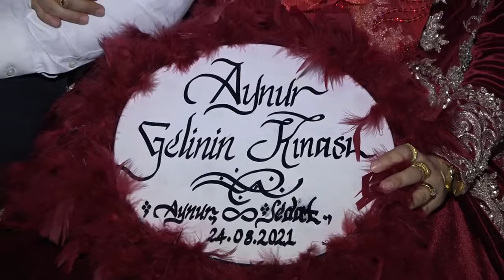SEDAT&AYNUR KINA 2.PART (24.08.2021)